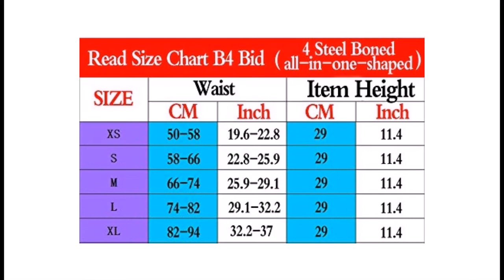Junlan Waist Trainer Corset Weight Loss Workout Body Shaper Sport Seamless Hip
90% cotton/10% rayon
360 degrees of firm control--trimming waist,Hi-Waist,anticurl,Breathable and confortable cotton shell
This cincher helped you smooth your tummy and supportsyour back during those hard workout sessions. Its soft and breathable and has 360 degree firm control on waist.
Look,It helps to reduce 4-5 inches in waist when you wear it.you could read size pictures on left to select the right size you need
no closure girdle also can work as a postpartum girdle. This corset is supported by 4 spiral steel bones, an ideal for a hourglass shape,excellent fit for short torso and normal torso body types.Can be used for yoga, postpartum belly abdomen corset etc.
This all-hosiery shaping brief whittles your waist, tones your tummy and lifts your rear, so you can look smashing in your skinny clothes! Wear in place of underwear to eliminate panty lines